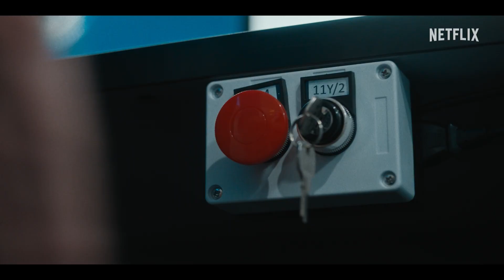電影隨身危機 Carry-on 2024 movie 前導預告